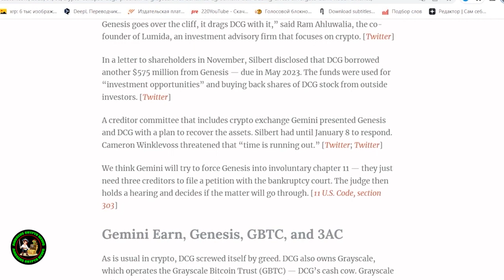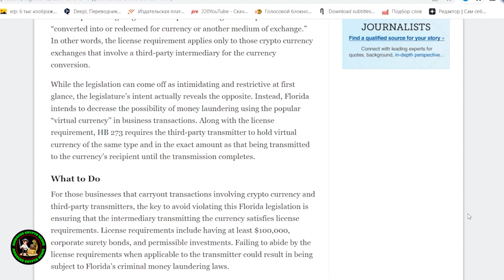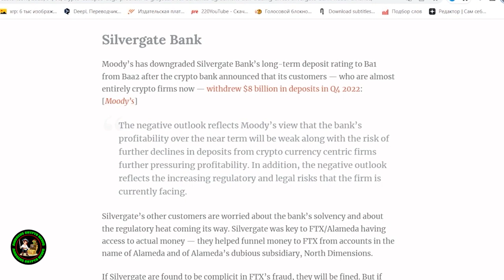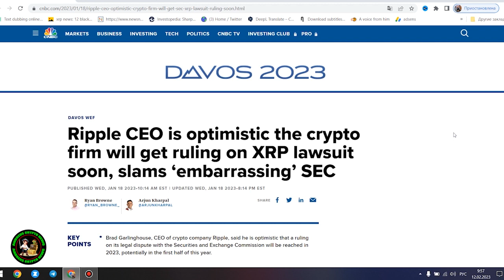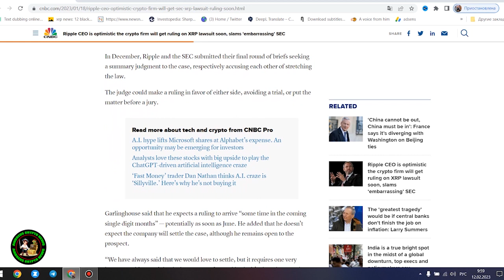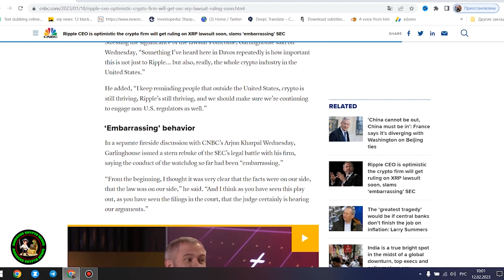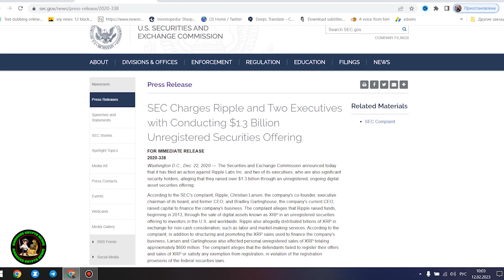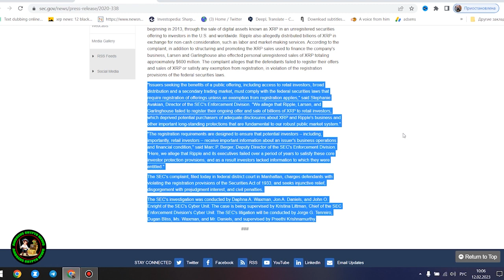RIPPLE XRP $120?!?!? THE GRAPH REPEATS AND XRP COULD REACH $120 BY 07/01/2024? START DONE!